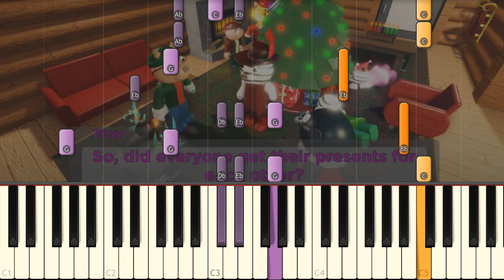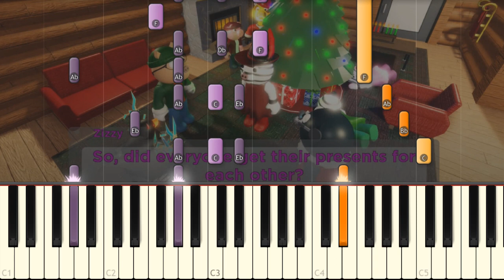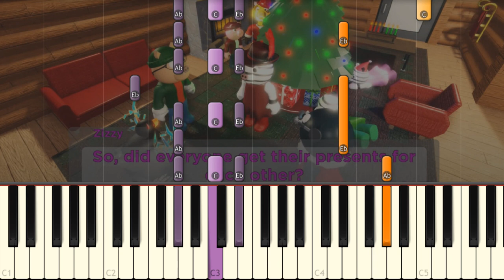Piggy Plays Jingle Bells during Winter House Map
Learn how to play the INTRO and ENDING Cutscene song, Jingle Bells Piggy Version with your piano following this tutorial!